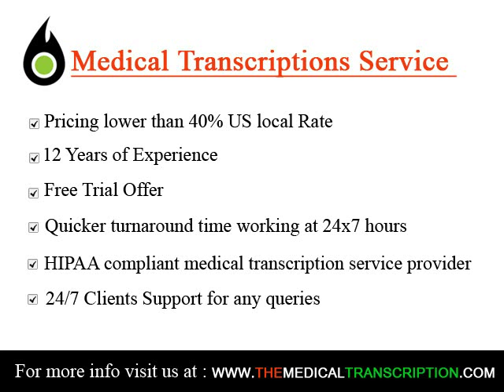Medical Transcription Services in Wirral